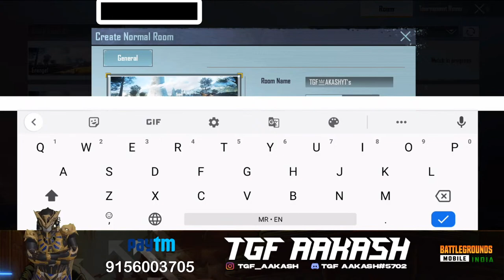DAIMSR ANUBHUTI // COLLEGE EVENT // BATTLEGROUNDS MOBILE INDIA // $BGMI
Hi, Welcome to the stream guys.

💻𝐏𝐂 𝐒𝐩𝐞𝐜𝐬:

                            No of CPU Cores 6
                            No of Threads12

𝗖𝗣𝗨 𝗖𝗼𝗼𝗹𝗲𝗿 - Ant Esports Superflow 120 Kit ARGB X6 Fans

𝗥𝗔𝗠 - Thermaltake DDR4 3200MHz 2*8GB = 16GB

𝗛𝗗𝗗  - Western Digital  2TB Internal Hard Disk

𝗖𝗮𝗯𝗶𝗻𝗲𝘁 - DEEPCOOL MATREXX 55 V3 ADD-RGB 3F Middle Tower Computer Cabinet with 3×120mm ADD-RGB Fans at Front.

𝗠𝗼𝘂𝘀𝗲 - Ant Esports Optical Gaming Mouse RGB, 8 Programmable Buttons, Wired Gaming Mouse

𝗞𝗲𝘆𝗯𝗼𝗮𝗿𝗱 - Cosmic Byte CB-GK-06 Galactic Wired Gaming Keyboard with Aluminium Body, 7 Color RGB Backlit with Effects, Anti-Ghosting (Silver)

𝗛𝗲𝗮𝗱𝗽𝗵𝗼𝗻𝗲𝘀 - EKSA Stereo Sound Over Ear Headphones Gaming Headset with Mic (Blue)RGB

𝗠𝗶𝗰𝗿𝗼𝗽𝗵𝗼𝗻𝗲 - Wright WR 800 Condenser Microphone (Blue)

𝗦𝗽𝗲𝗮𝗸𝗲𝗿 - Zebronics Zeb-Warrior 2.0 Multimedia Speaker with Aux Connectivity,USB Powered and Volume Control RGB

𝗚𝗮𝗺𝗲𝗽𝗮𝗱 - Redgear Pro Wireless Gamepad

Webcam -  Logitech C310  Webcam

𝗠𝗼𝗯𝗶𝗹𝗲 𝗡𝗮𝗺𝗲  :-   ONE PLUS 6T

𝗪𝗶-𝗙𝗶 𝗦𝗽𝗲𝗲𝗱 : DOWNLOAD 150 Mbps  UPLOAD 150Mbps (Jio Fiber)

𝐋𝐚𝐧𝐠𝐮𝐚𝐠𝐞 𝐒𝐩𝐞𝐚𝐤𝐢𝐧𝐠      : -    Hindi   &   Marathi